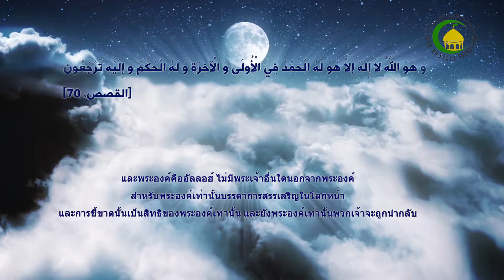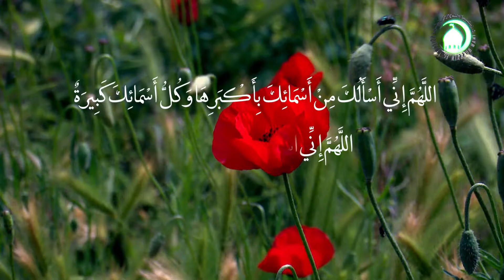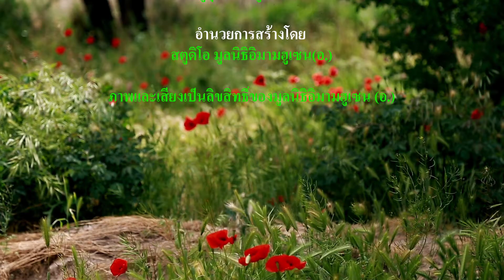18. เตาฮีด รุบูบีย์ - อาจารย์ผู้สอน : ฮุจญตุลอิสลาม เชค ญะมาลุดดีน ปาทาน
บทที่ 18 เตาฮีด รุบูบีย์
เตาฮีด รุบูบีย์ หมายถึง ความเป็นเอกะในการเป็นพระผู้อภิบาลของพระเจ้า
ตามความเชื่อที่ว่า พระผู้เป็นเจ้า คือ พระผู้ทรงสร้างทุกสรรพสิ่ง อำนาจการบริหารก็เป็นสิทธิของพระองค์ด้วยเหมือนกัน
ประเภทของรุบูบียัต ตักวีนีและตัชรีอีย์